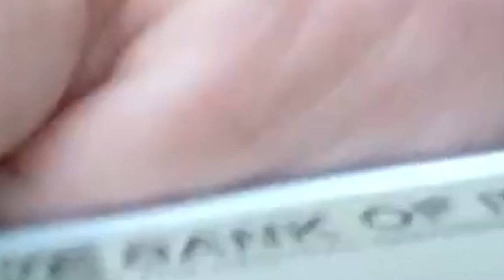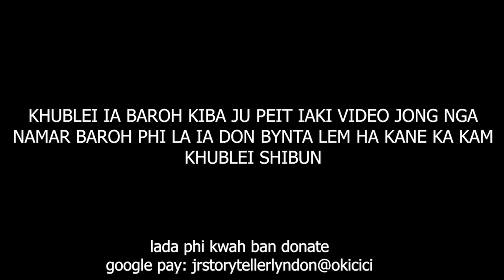lah don kiba mut wan shaw ia kine ki khunswet peit ki treh ne em bapli🥺 #86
watch this and you will hear everything